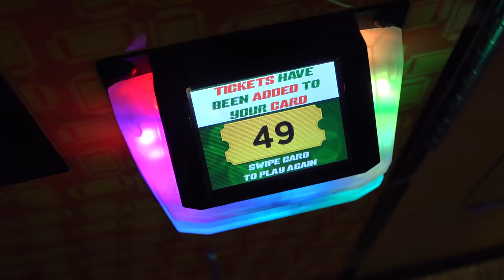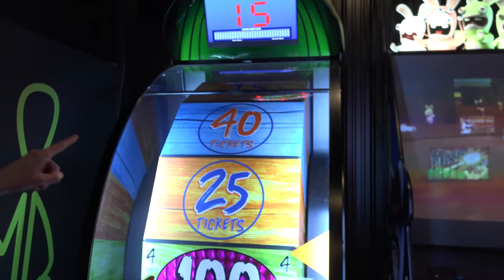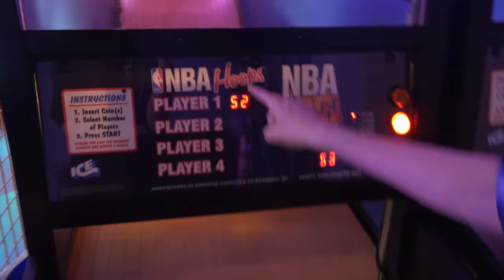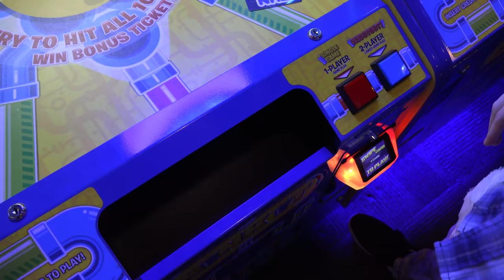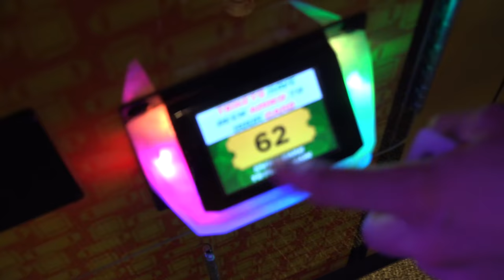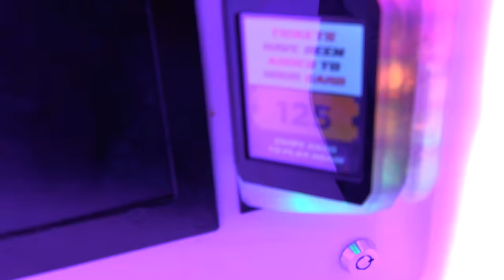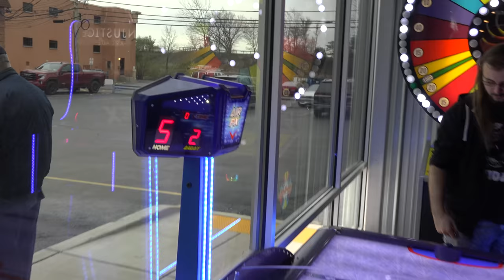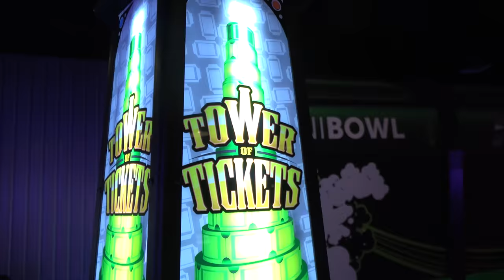Secret Hack to Win 1,000 Arcade Tickets!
Today we're at Buffalo Battlegrounds in Buffalo New York to play a ton of arcade games! I also play one of my favorite games, Tower of Tickets and show you guys an easy secret arcade hack to win the 1,000 ticket jackpot every time!

SOCIAL MEDIA!